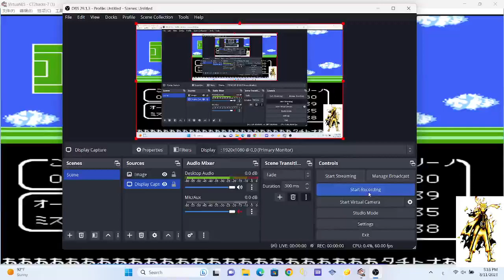captain tsubasa 2 hack all star Ramon Victorino shot